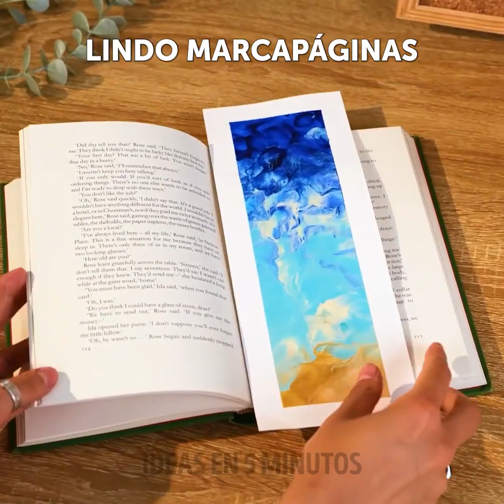INCREÍBLES CONSEJOS DE ARTE Y TÉCNICAS DE PINTURA PARA PRINCIPIANTES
En este día queremos ayudarte a mejorar tu técnica artística, utiliza estos trucos de dibujo para divertirte. Usa pintura y no dejes de experimentar con los colores para decorar cualquier lugar. Conviértete en un experto que puede usar trucos de decoración para renovar el estilo de tu hogar. ¿Estás listo para crear obras de arte? Cualquiera puede probar estas ideas.

Comencemos con increíbles trucos artísticos e ideas de pintura para principiantes. Comencemos creando emojis con mucha pintura. Prepara un marco utilizando colores derramados sobre el lienzo. También puedes darle textura a tu arte con un pequeño truco. Eleve el nivel de su oficina creando imágenes que nadie más tendrá. Incluso puedes dibujar con pajitas y tu propio aliento.

MARCAS DE TIEMPO:
01:27 – Decoración de estatuas
03:40 – Paisaje colorido
06:20 – Dibujo abstracto
09:00 – Pintura rosa